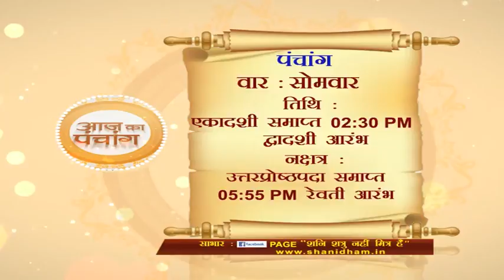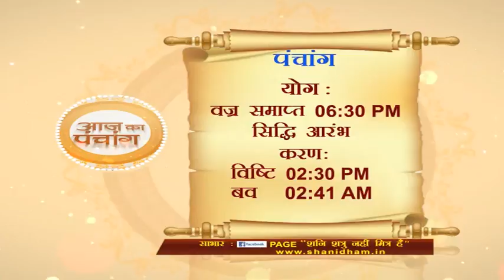आज का पंचांग ||19 November 2018 || Success Key || Paramhans Daati Maharaj